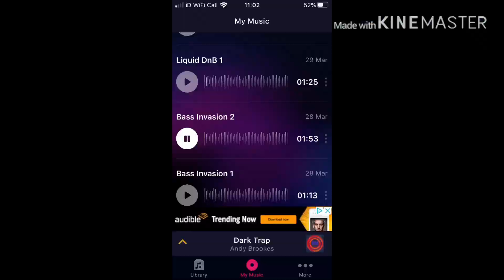Insane trick shots